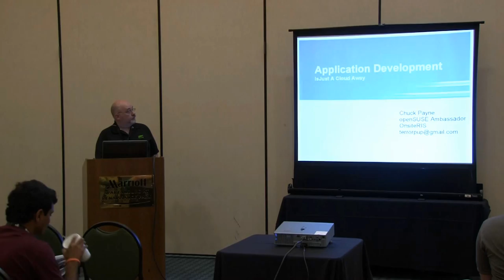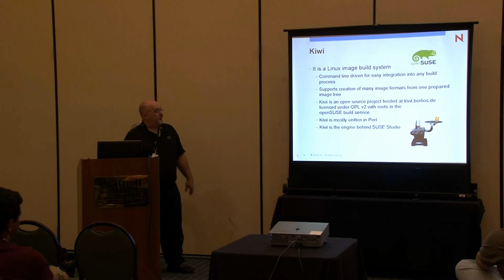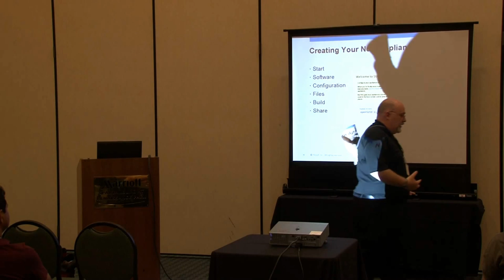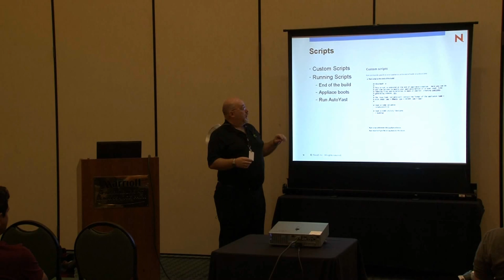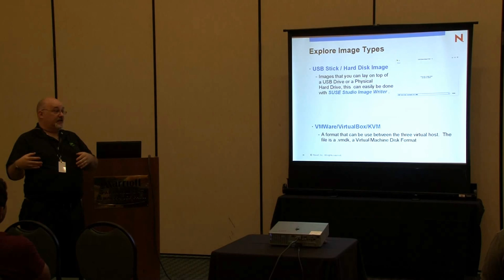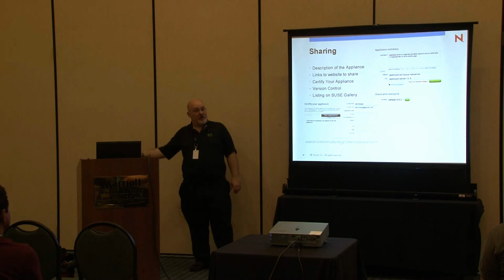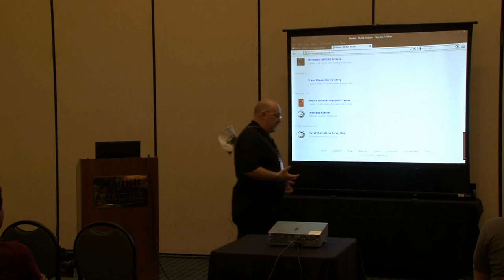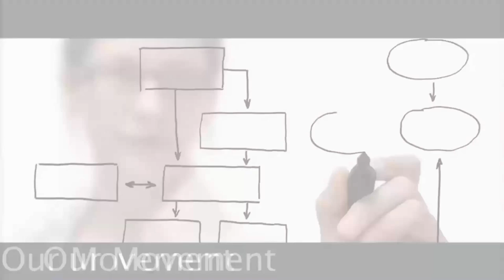2011 SouthEast LinuxFest - Chuck Payne - App Development Is Just A Cloud Away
2011 SouthEast LinuxFest - Chuck Payne - Application Development Is Just A Cloud Away